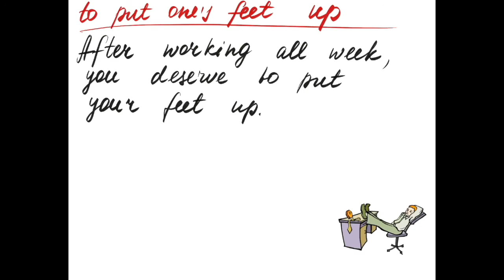To put one's feet up (idiom)